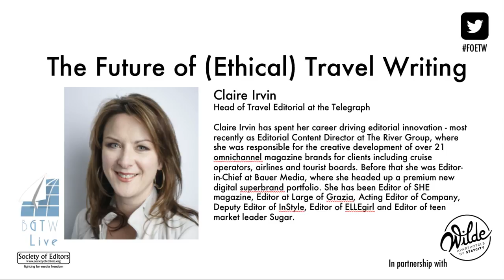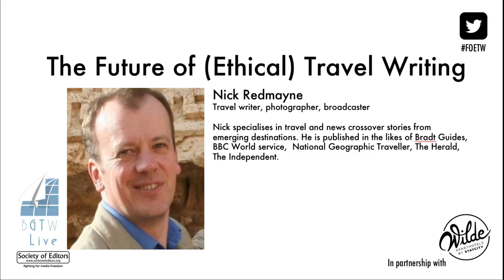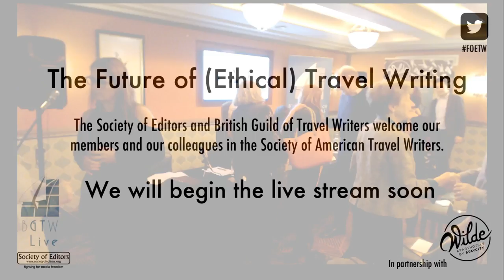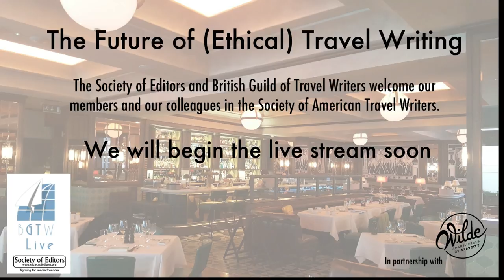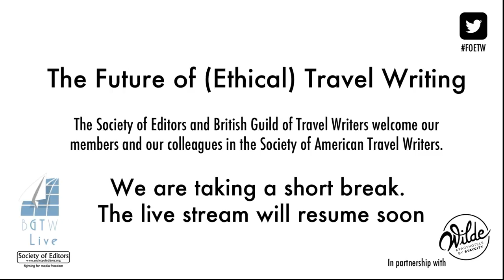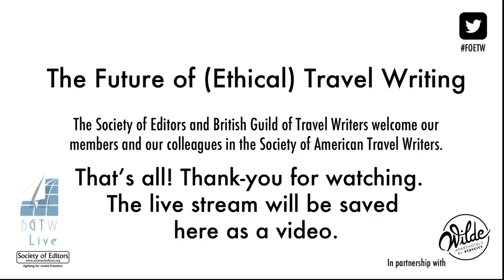The Future of (Ethical) Travel Writing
A joint panel discussion with the British Guild of Travel Writers (BGTW) and the Society of Editors (SoE)

Travel has always been the 'odd man out' in traditional media; never viewed editorially as a proper or rigorous part of the output, but loved by publishers for its power to draw eyeballs and advertising. In recent years, with the growth of digital media and social media influencer marketing, the business models for newspapers, magazines, broadcasters and book publishers have been disrupted. As a result, fees and commissions for traditional travel content creators have dwindled, while at the same time opportunities to earn good money, directly from marketers, brands and destinations have grown for a minority of professional bloggers, videographers and influential social media content creators.

So where is this leading? Where will travel writing be in 10 years time?

This event is supported by 'Wilde Aparthotels by Staycity' and will be taking place in the Theodore Roosevelt Room at Smith &  Wollensky,  just off The Strand, London.

Four expert panellists from the SoE & BGTW will be putting their views and answering questions from the moderator(s), the audience, and online viewers (using the Youtube chat box).

If you have questions before the event, that you would like the moderator(s) to put to the panel, please email them to , OR add them in the chat box.

(Not a cunning way to collect subscribers, just the way Youtube works!)

A big welcome to the BGTW's colleagues from the Society of American Travel Writers (SATW), and any Australian Society of Travel Writers who are daft enough to be up at 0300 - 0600 in the morning! :)